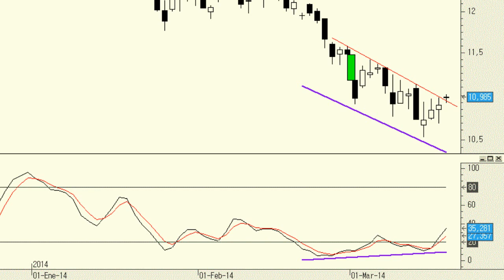Análisis técnico de ArcelorMittal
ArcelorMittal es de los títulos más complejos del mercado. Vamos a ver si en el corto plazo el precio es capaz de rebotar con fuerza como consecuencia de las divergencias alcistas que observamos entre el precio y el estocástico. En teoría se dan las condiciones para apostar por un un interesante rebote.